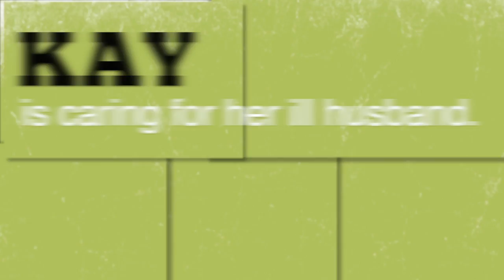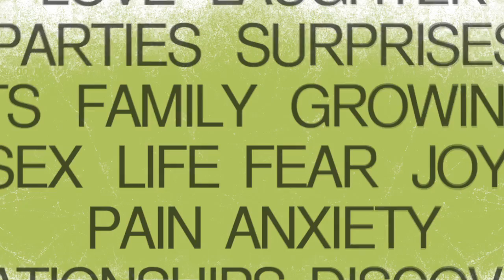City Theatre Presents: Little Gem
March 30 -- May 5, 2013 (Hamburg Studio)
By Elaine Murphy
Directed by Kimberly Senior
Party girl Amber feels a rumble in her stomach. Her compulsive mother Lorraine tries her hand at salsa dancing. And her grandmother Kay "toys" with the meaning of pleasure as she looks after her ill husband. Three generations of middle-class, Irish women tell the story of one extraordinary year.